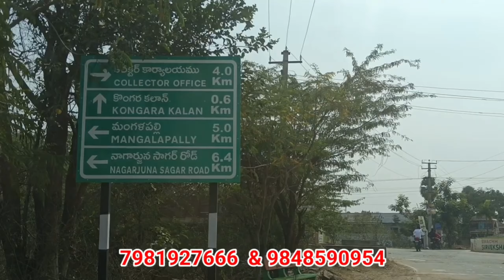Gated Community || HMDA And Rera Approved Open Plots for Sale Near Adibatla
Contact numbers:
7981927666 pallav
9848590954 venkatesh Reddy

Plot size 150, 167, 225. sqyards

Price 26k per Sqyard

Location : Kongarakalan Near Foxconn And Collectrate and Tcs Adibatla

PROJECT HIGHLIGHTS:
Gated Community
Clubhouse with swimming pool
100% vastu
Compound wall with gate
Underground drinage
Waterline supply
Avenue plantation
Rainwater harvesting pits
Landscape parks
Children play area
All 30,40 ft blacktop roads

మీ ప్రాపర్టీ pramotion kosam మమ్మల్ని సంప్రదించండి. 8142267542